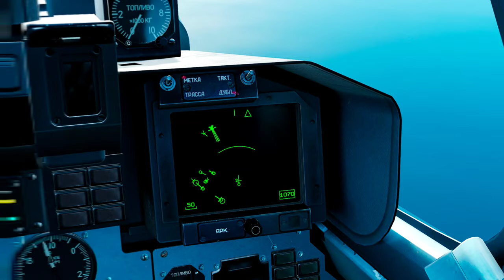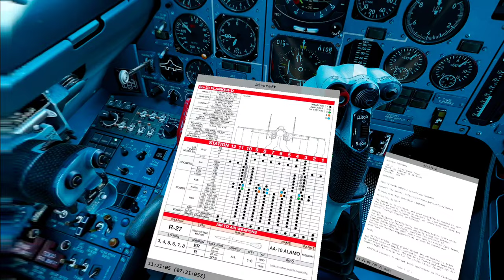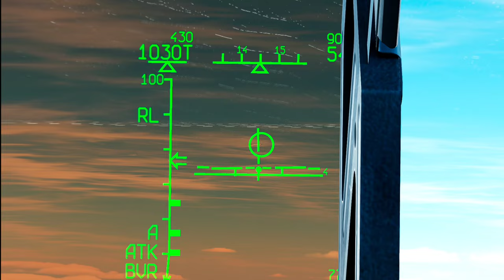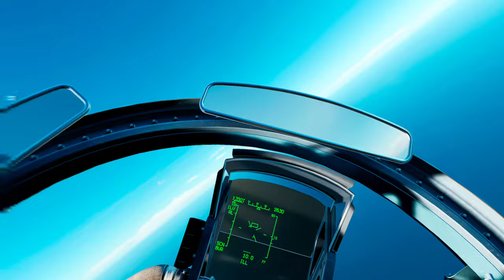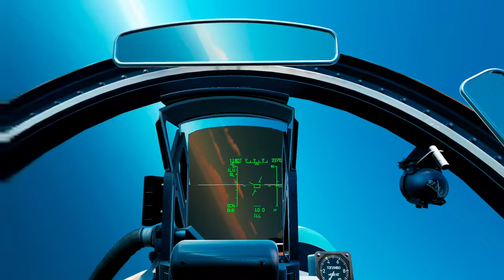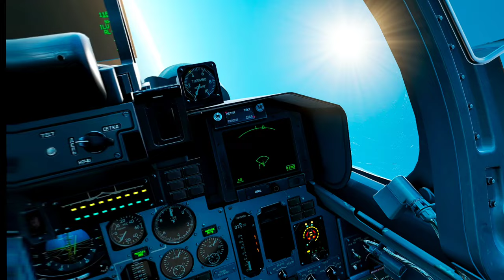M-2000 Combat Air Patrol (CAP) vs 2x Su-33 | Digital Combat Simulator (DCS)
2 noobs (Me  and  @MjrScumbag ) try out the Su-33 on the @LongShotChannel Public Server.  I am basically cannon fodder for anyone who wants to come shoot us down at this point...

The server runs a custom loadout of 8xR-77 for the Su-27 and Su-33 because reasons

Server-IP / Port -
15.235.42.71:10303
Mission: "Exceptional_Times_v_7.7"

Chapters:
00:00 Mirages on datalink
01:32 Glamour shots during ingress
02:51 I see you back there
03:29 Mirages are "gone"
04:15 OpenKneeBoard in VR is so good
04:35 SPIKE
05:08 JAM and M2000 datalink contact
08:35 Electro/Optical OFF - RADAR ON - TALLY
10:15 1 PUSH - 2 PUSH
10:24 FOX3
11:12 R-77 Tracking FAIL
12:02 MajorSkum splash Mirage
12:40 Recommit - burning through JAM
12:50 That beeping is bad right?
13:06  Switching to Electro-Optical HMD track
13:23 SPLASH Mirage 2000 !
14:41 MajorSkum glamour shots during egress